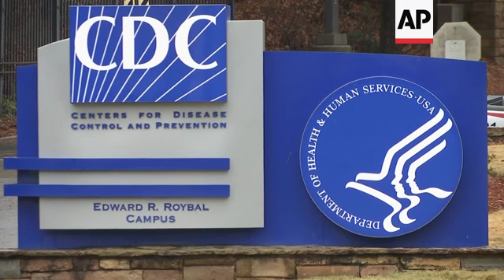CDC says mystery illness cases higher this year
(10 Dec 2018) This year has seen a record number of reported cases of a mysterious paralyzing illness in children.
It's still not clear what's causing the kids to lose the ability to move their face, neck, back, arms or legs.
The symptoms tend to occur about a week after the children had a fever and respiratory illness.
No one has died from the rare disease this year, but it was blamed for one death last year and it may have caused other in the past.
But CDC officials say the numbers are higher this year.
"It's a little bit higher than last year, the last peak year in 2016 and in 2014. It may be a real but small increases in cases, but it probably also reflects better surveillance. We're working hard to get the word out to parents, to providers and to health departments to report cases and investigate," says Dr. Thomas Clark, Director, CDC Division of Viral Diseases.
What's more, Centers for Disease Control and Prevention officials say many children have lasting paralysis.
Some also have serious complications: Close to half the kids diagnosed with it this year were admitted to hospital intensive care units and hooked up to machines to help them breathe.
The condition has been likened to polio, a dreaded paralyzing illness that once struck tens of thousands of U.S. children a year.
Investigators of the current outbreak have ruled out polio, finding no evidence of that virus in recent cases.
The condition is called acute flaccid myelitis, or AFM. Investigators have suspected it is caused by a virus called EV-D68.
But there is disagreement about that. Waves of AFM and that virus haven't coincided in other years, and testing is not finding the virus in every case.
Another mystery: More than 17 countries have reported scattered AFM cases, but none have seen cyclical surges like the U.S. has.